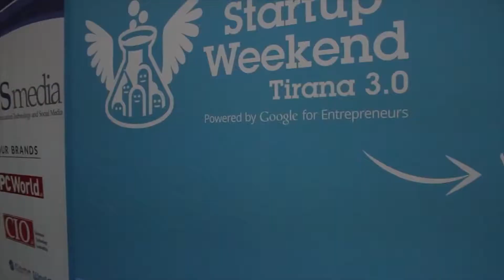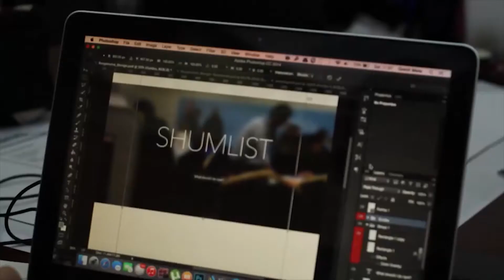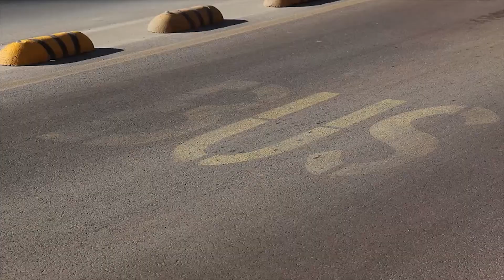Geek Room - Startup Weekend Tirana